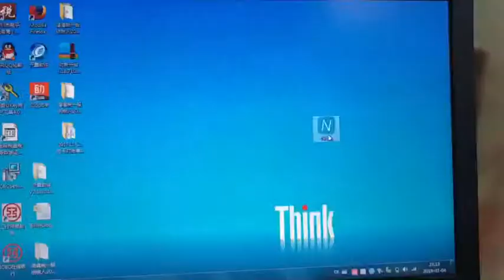DIY Painting Smart AI Could Funny CNC Engraving